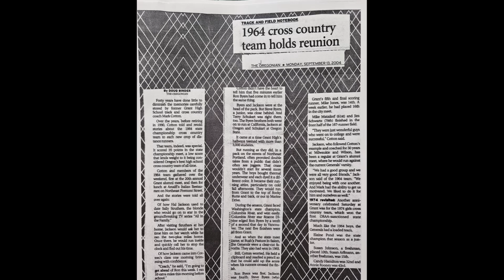Interview With Oregon Track Coaching Legend Mark Cotton with Hal Jackson and Ron Byers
In tribute to former Grant High (Portland) track and field and cross country coach Mark Cotton, here is an interview conducted on Oct. 24, 2023 discussing his time at Grant (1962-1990) that also includes former athletes and state champions Hal Jackson and Ron Byers. Mr. Cotton died in March of 2024 at the age of 93.